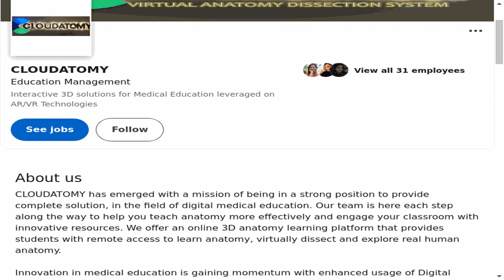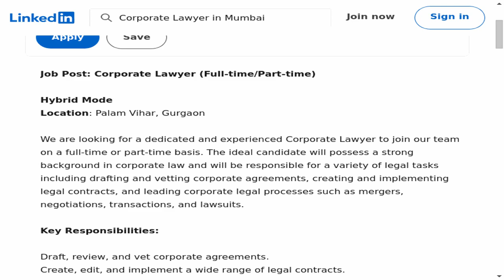Corporate Lawyer Corporate Lawyer - CLOUDATOMY | Empower Your Legal Ascent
🔍 Dive into an exciting legal career opportunity with our latest job spotlight! In this episode, we explore the Corporate Lawyer
Corporate Lawyer position at CLOUDATOMY. If you're passionate, this could be your next big step in the legal field!
📍 Location: Gurugram, Haryana, India (Hybrid)
🕒 Employment Type: Full-time
⚙️ Job Type: Hybrid

🔗 Apply Now:
Ready to take your legal career to the next level? Check out the full job description and apply on LinkedIn